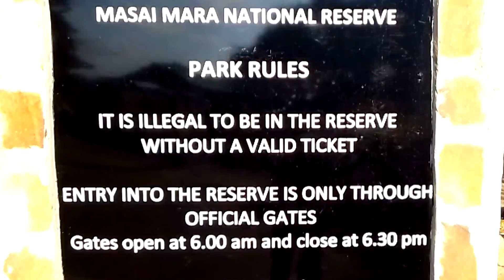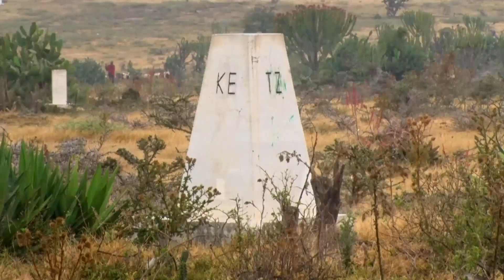Tourists flock famous Maasai Mara Game Reserve to witness wildebeest migration